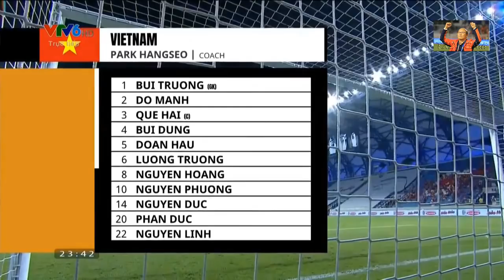Việt Nam - Malaysia: 2-1 - Thắng nghẹt thở, rộng cửa đi tiếp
Rạng sáng 12-6, đội tuyển Việt Nam đã đánh bại Malaysia 2-1 ở lượt trận thứ 9 bảng G vòng loại thứ 2 World Cup 2022 khu vực châu Á. Chiến thắng này giúp tuyển Việt Nam rộng cửa đi tiếp vào vòng loại cuối cùng.
Hiệp 1 trận đấu được chia làm hai nửa: nửa đầu tiên thuộc về tuyển Việt Nam, nửa còn lại nghiêng về Malaysia.
Các học trò HLV Park Hang Seo nhập cuộc tốt và tạo ra khá nhiều cơ hội ghi bàn. Tuy nhiên, phải đến phút 27, tuyển Việt Nam mới có bàn thắng vượt lên nhờ công của Tiến Linh. Từ cánh trái, Xuân Trường thực hiện quả đá phạt góc khiến cầu thủ Malaysia phá bóng giải nguy. Bóng bật đến vị trí của Văn Hậu và cầu thủ này thực hiện pha đánh đầu chuyền bóng để Tiến Linh băng vào đánh đầu nối, ghi bàn mở tỉ số.
Sau bàn thắng của Tiến Linh, tuyển Việt Nam thi đấu có phần chùng xuống và nhường lại thế trận cho đối thủ. Nhờ đó, các học trò HLV Tan Cheng Hoe đã kiểm soát thế trận và tạo ra không ít sóng gió về phía khung thành tuyển Việt Nam. Trong thế trận như vậy, thủ môn Bùi Tấn Trường sắm vai "ngôi sao" với nhiều pha cứu thua xuất sắc. Một trong số đó là pha bay người đẩy cú đánh đầu cực khó của Syafiq Ahmad ở phút 37.
Sang hiệp 2, thế trận trên sân không có nhiều thay đổi. Malaysia nắm giữ thế trận trong khi các cầu thủ Việt Nam thi đấu có phần chuệch choạc. Và điều khiến người hâm mộ Việt Nam lo sợ đã đến. Phút 72, trọng tài thổi phạt Văn Hậu sau pha tranh chấp với De Paula trong vòng cấm. Trên chấm 11m, De Paula không bỏ lỡ cơ hội ghi bàn, cân bằng tỉ số 1-1 cho Malaysia.
Sau khi bị gỡ hòa, ông Park lập tức tung hai tiền đạo Văn Toàn và Đức Chinh vào sân. Không bao lâu sau khi có mặt trên sân, Văn Toàn đã để lại dấu ấn. Phút 81, anh có pha nhận bóng và xoay xở khá hay trong vòng cấm của Malaysia khiến đối thủ phải phạm lỗi. Trên chấm 11m, trung vệ đội trưởng Quế Ngọc Hải lạnh lùng thực hiện thành công quả phạt đền giúp tuyển Việt Nam vượt lên dẫn 2-1.
Trong những phút còn lại của trận đấu, Malaysia quyết tâm dồn lên tìm bàn gỡ nhưng hàng thủ Việt Nam vẫn đứng vững. Tỉ số 2-1 nghiêng về Việt Nam là kết quả cuối cùng.
Ở trận đấu còn lại, chủ nhà UAE đã vượt qua Indonesia với tỉ số 5-0. Với kết quả này, tuyển Việt Nam và UAE sẽ có trận quyết đấu giành ngôi đầu bảng ở lượt trận cuối cùng.
Về phía Malaysia, với thất bại này, họ đã chính thức bị loại khỏi World Cup 2022. Trận đấu giữa Malaysia và Thái Lan ở lượt cuối chỉ còn mang ý nghĩa thủ tục.
Sau chiến thắng này, Thủ tướng Phạm Minh Chính đã gửi lời chúc mừng đội tuyển. Chủ tịch nước Nguyễn Xuân Phúc, Chủ tịch Quốc hội Vương Đình Huệ, Phó thủ tướng Vũ Đức Đam, Bộ trưởng Bộ VH-TT&DL Nguyễn Văn Hùng cũng đã điện thoại sang UAE để động viên, chúc mừng nồng nhiệt đến đội tuyển Việt Nam.
Ngoài ra, LĐBĐ Việt Nam (VFF) đã thưởng cho đội tuyển 2 tỉ đồng.
Nguyễn Vlogs, kênh chia sẻ những hiểu biết hạn hẹp của Nguyễn, chúc mọi người vui vẻ 🙏🙆‍♀️🤷‍♀️🙆‍♂️😍